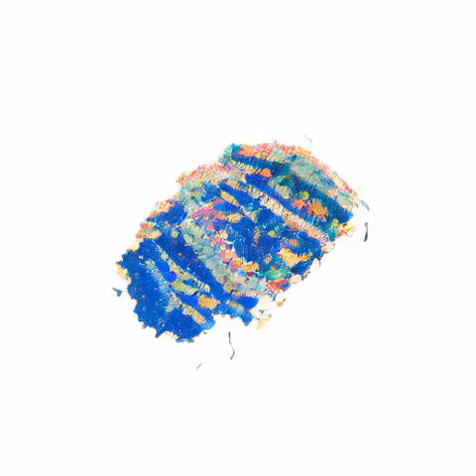City of Verona 45°26′19″N 10°59′38″E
Verona (/vəˈroʊnə/ və-ROH-nə, Italian: [veˈroːna] ; Venetian: Verona or Veròna) is a city on the Adige River in Veneto, Italy, with 258,031 inhabitants.[3] It is one of the seven provincial capitals of the region. It is the largest city municipality in the region and the second largest in northeastern Italy. The metropolitan area of Verona covers an area of 1,426 km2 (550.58 sq mi) and has a population of 714,310 inhabitants. It is one of the main tourist destinations in northern Italy because of its artistic heritage and several annual fairs and shows as well as the opera season in the Arena, an ancient Roman amphitheater.
Between the 13th and 14th century the city was ruled by the della Scala Family. Under the rule of the family, in particular of Cangrande I della Scala, the city experienced great prosperity, becoming rich and powerful and being surrounded by new walls. The Della Scala era is survived in numerous monuments around Verona.
Two of William Shakespeare's plays are set in Verona: Romeo and Juliet (which also features Romeo's visit to Mantua) and The Two Gentlemen of Verona. It is unknown if Shakespeare ever visited Verona or Italy, but his plays have lured many visitors to Verona and surrounding cities. Verona was also the birthplace of Isotta Nogarola, who is said to be the first major female humanist and one of the most important humanists of the Renaissance. In November 2000 the city was declared a World Heritage Site by UNESCO because of its urban structure and architecture.
The city is scheduled to host the 2026 Winter Olympics closing ceremonies.